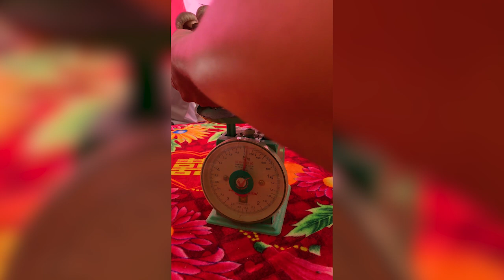Toát mồ hôi hột khi hái chùm nấm rơm nặng hơn 1,2 ký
Đây là nấm rơm hữu cơ tại một mô hình làng nấm ở huyện Cần Giuộc, tỉnh Long An.
Chùm nấm chi chít những quả nấm to hơn ngón tay và cả chùm nấm nặng hơn 1,2 ký.

Kênh TikTok: @vietnamfoodvnf.